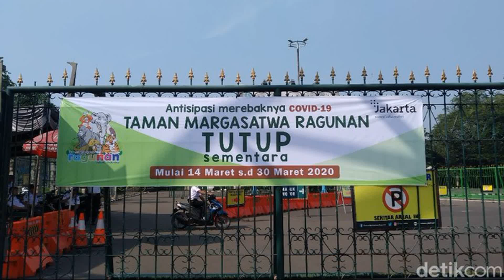Istana Minta Pemda Beri Penjelasan Alasan Penutupan Tempat Wisata ke Warga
Jakarta - Pemerintah pusat menghargai langkah pemerintah daerah ,Pemda, yang melakukan penutupan tempat wisata untuk mencegah penyebaran virus corona. Menurut Tenaga Ahli Utama Kantor Staf Presiden ,KSP, Brian Sri Prahastuti, setiap pemda mengetahui situasi wilayahnya masing-masing. ,Jadi terkait de